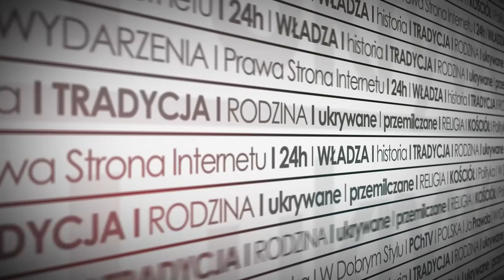Eko-wege-kandydat Hołownia i budowa polskiej cywilizacji śmierci. Przegląd Prasy PCh24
Wraz z rozpoczęciem nowej kadencji parlamentu w Trybunale Konstytucyjnym umorzono wniosek 107 posłów w sprawie aborcji eugenicznej. Czy dramatyczne oświadczenie abp. Gądeckiego obudzi sumienia Polaków i uratuje życie dzieci poczętych? W programie komentujemy również wizję Szymona Hołowni dotyczącą "prezydenta wszystkich Polaków", a także omawiamy treści zawarte w najnowszym numerze magazynu "Polonia Christiana". Jacek Ożóg, Marcin Austyn i Tomasz Kolanek zapraszają na "Przegląd Prasy PCh24".